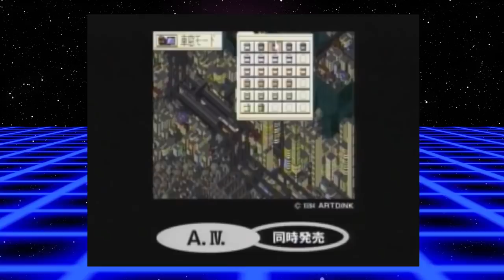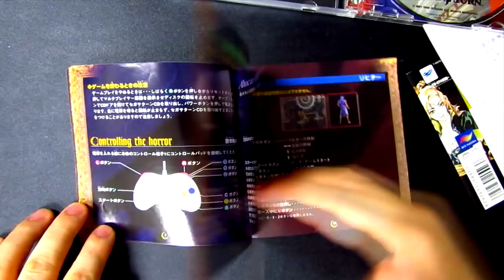O Melhor Game da Quinta Geração